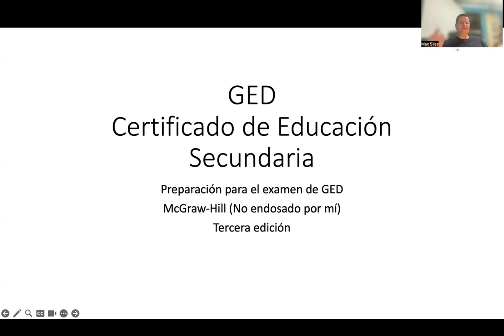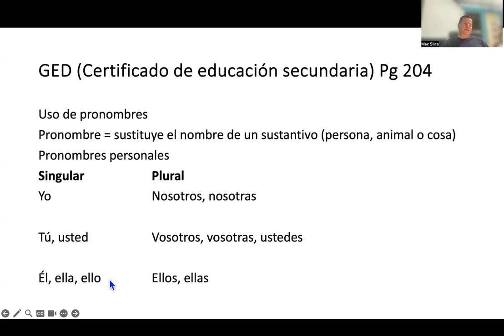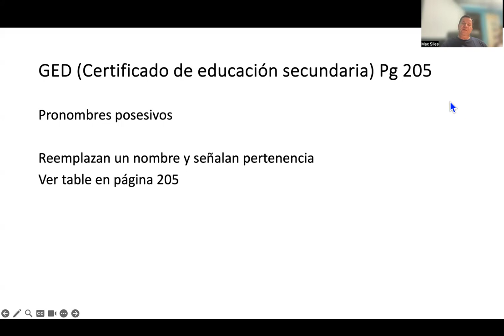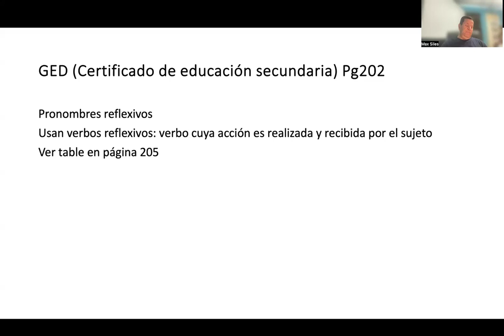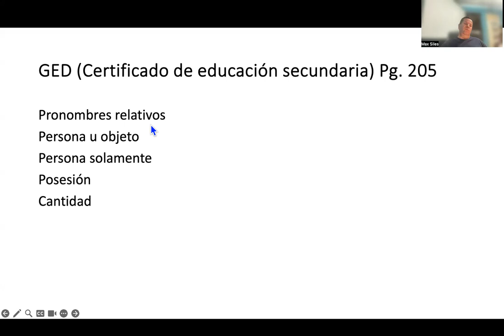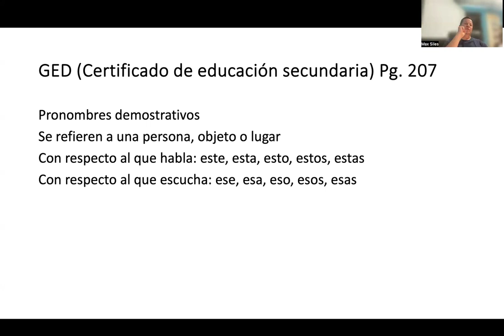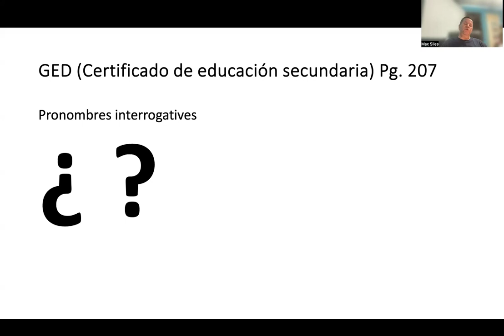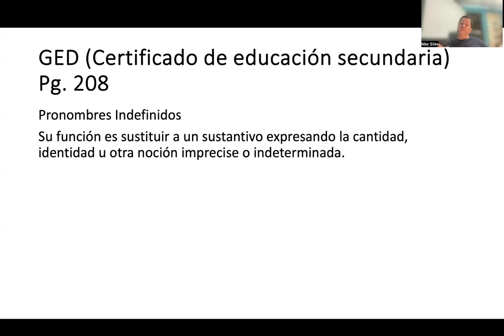GED Pronombres Pg 204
Vamos a aprender el uso adecuado de los pronombres.  Verás que es como robarle un dulce a un niño...